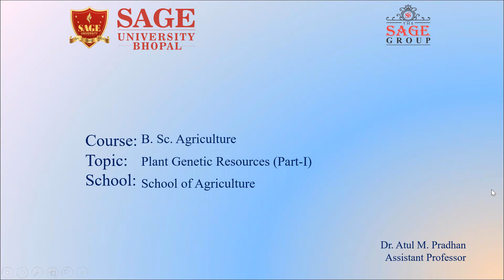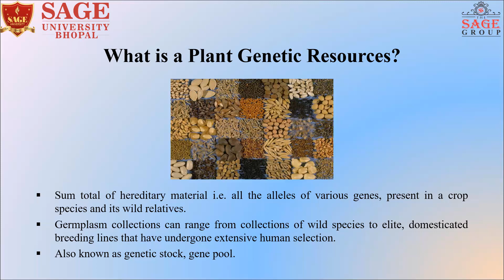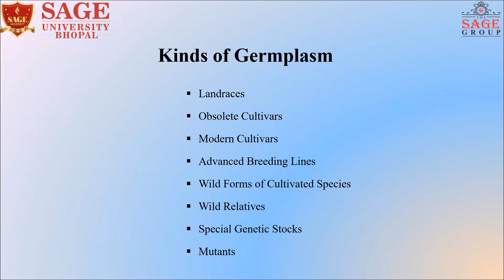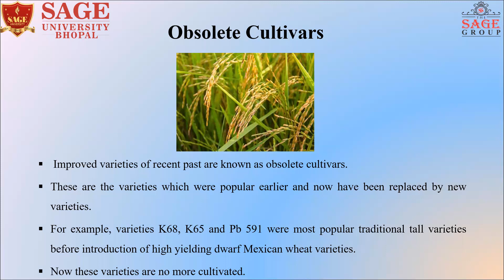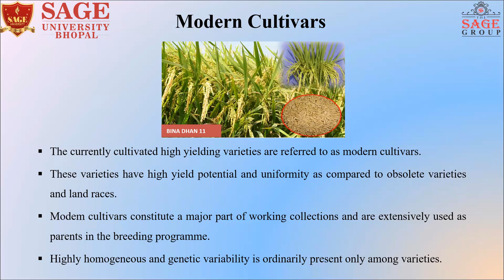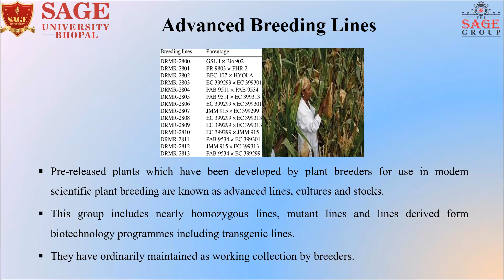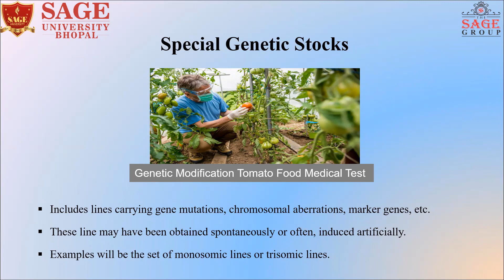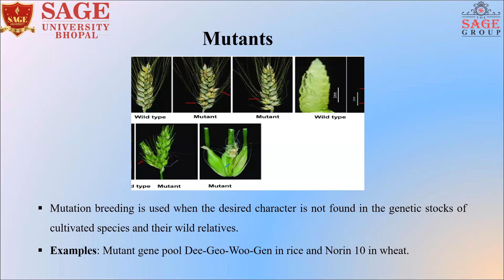Plant Genetic Resources (Part-1)